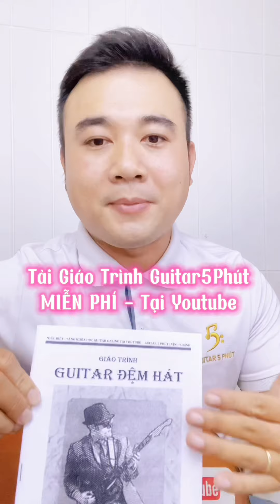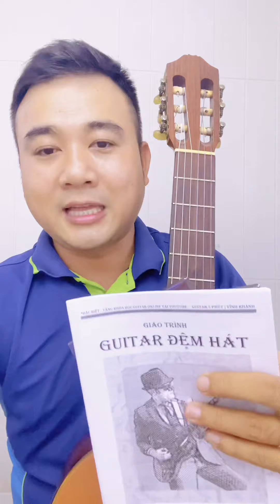Dễ Tập Điệu Bossanova Với 1 Lưu Ý Cho Anh Em Mới Tập Đàn Tự Học Cùng Guitar 5 Phút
☛ Đăng Ký THEO DÕI Ủng Hộ Kênh ☛ ♫ Guitar5Phut và Tải Miễn Phí Phiên Bải mới 2022 Giáo Trình Guitar 5 Phút Mới Nhất Luôn 😘
♫ Địa Chỉ : ♫ 155-157 Chuyên Dùng Chính , P. Phú Mỹ, Quận 7, TP HCM .